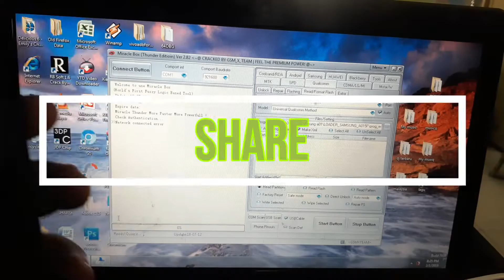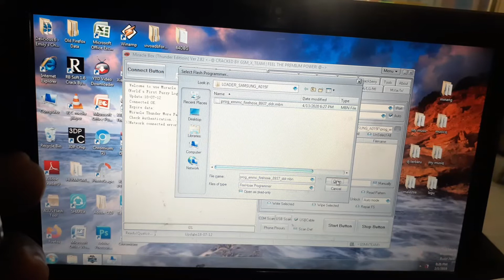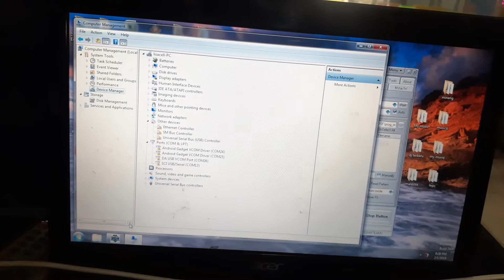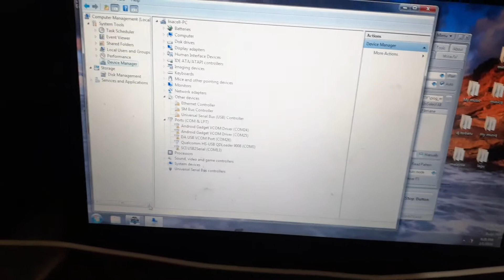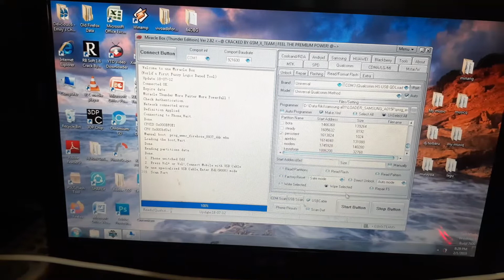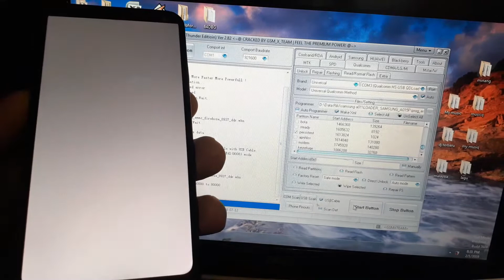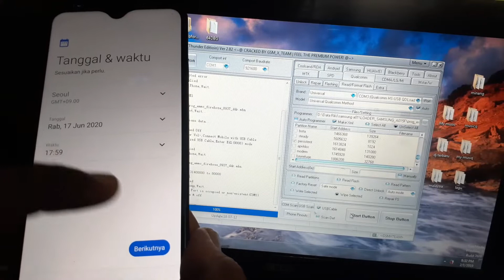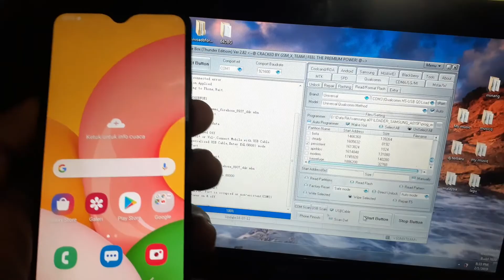bypass akun google samsung A01 termudah dan gratis 100% berhasil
hallooo sahabat ponsel dimanapun anda berada,,,salam sehat dan sukses selalu untuk kita semua. bahan bahan nya ada di bawah ini y guys...

setelah di download jgn lupa di exstrax ya file nya trus ikutin tutor saya trims...